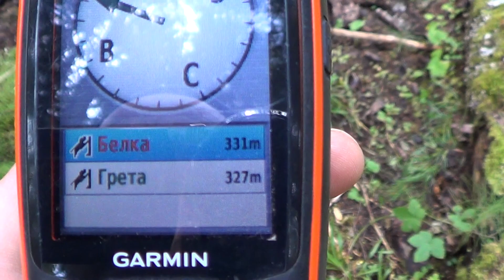НАЧАЛО ОХОТНИЧЬЕГО СЕЗОНА 2022-2023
Первые выходы на путик, охота на боровую, проверяю наличие куницы...